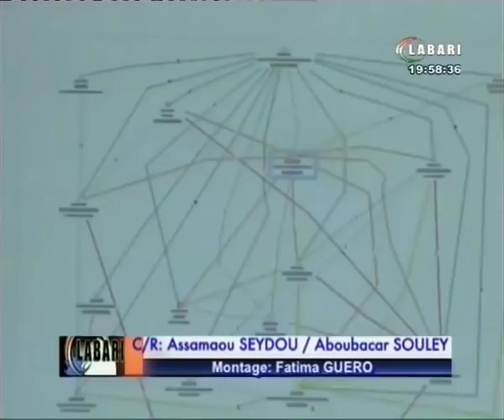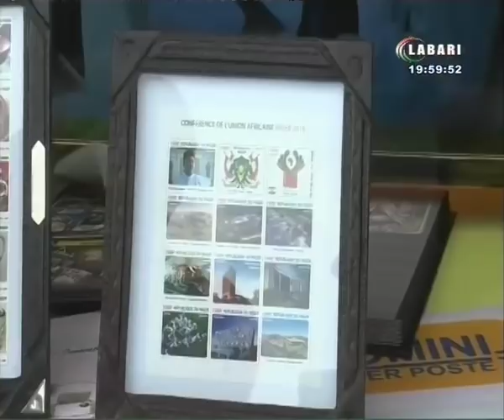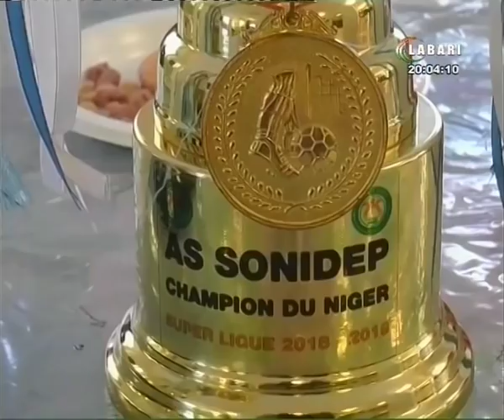JT LABARI 04 JUILLET 2019